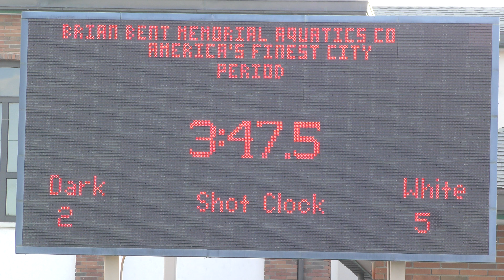los osos vs hb 2016 0123 6 of 14